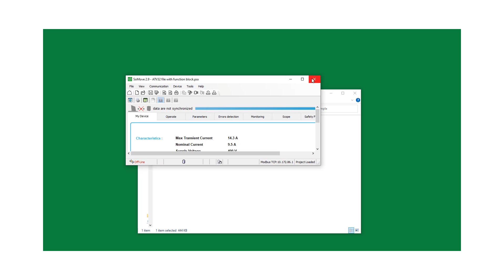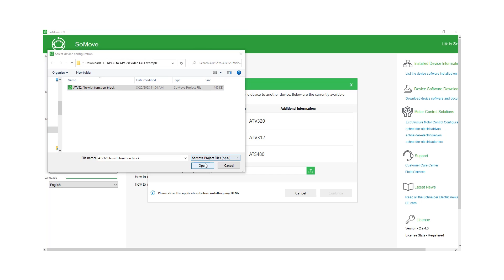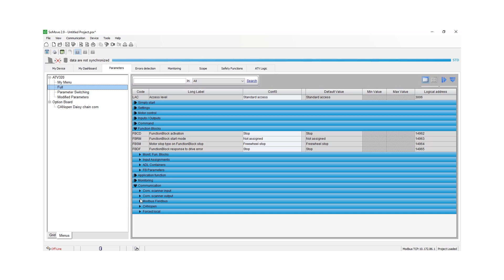Convert ATV32 to ATV320 with ATV Logic | Schneider Electric Support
In this video, we will show you how to convert the ATV32 with ATV Logic to an ATV320 with ATV Logic.  For this example, you will need an ATV Logic program in the ATV32 so that we can convert it to an ATV320 with ATV Logic.  We will use SoMove software for this type of conversion.  Also, we will use SoMove software to change the firmware version for the ATV320 drive after conversion.